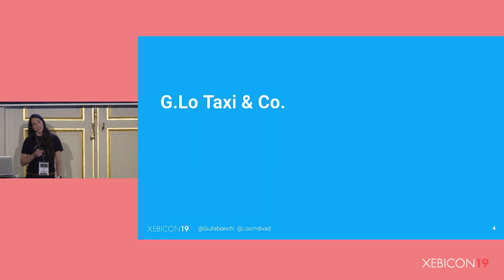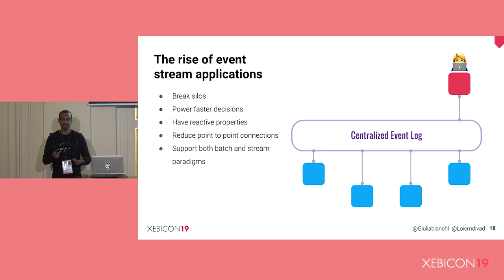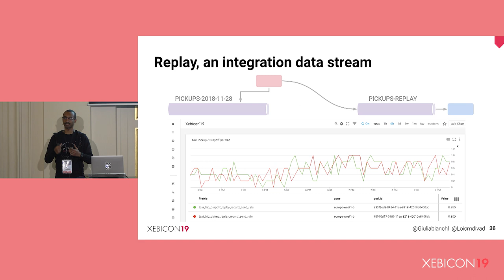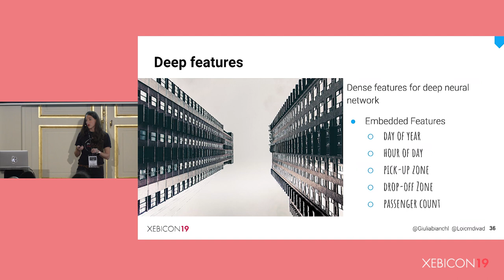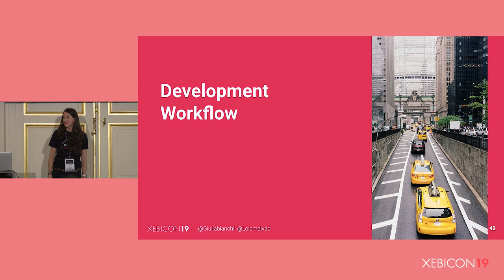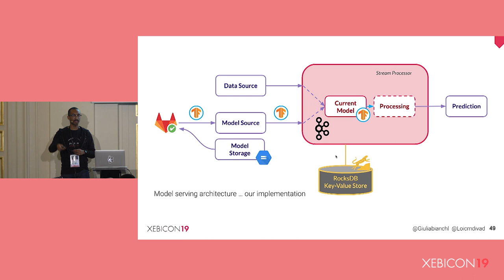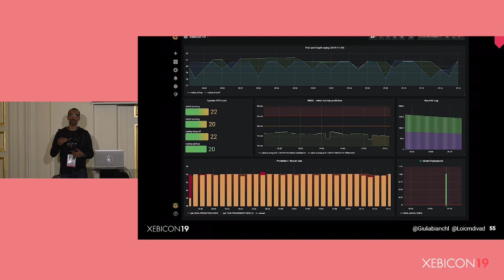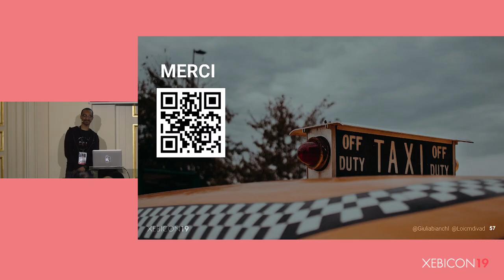XebiCon19 - Event Driven Machine Learning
Le serving de modèle de Machine Learning pour la prédiction en temps réel présente des défis tant en Data Engineering qu'en Data Science. Comment construire un pipeline moderne qui permet de réaliser des prédictions en continu ? Dans le cas d’un exercice supervisé, comment allier tracing et tracking des performances ? Comment récupérer un feedback pour déclencher un réentraînement réactif ?

Dans ce talk nous vous proposons de dresser, ensemble, une proposition concrète de pipeline, qui prend en compte les phases d’exploration et de monitoring dans un contexte temps réel. Les ingrédients : un event log, une plateforme notebook et d’autres surprises nous venant tout droit du Cloud.

Conférence présentée par Giulia Bianchi, Data Scientist et Loic Divad, Data Engineer chez Publicis Sapient Engineering à la XebiCon'19.

La XebiCon est une conférence IT organisée par Publicis Sapient Engineering (anciennement Xebia)